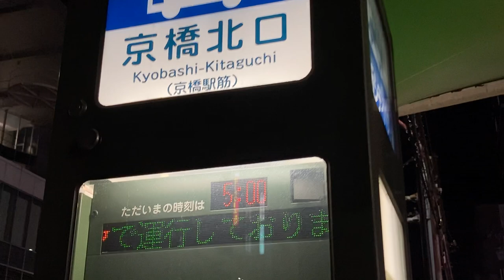5時00分に点灯する様子 大阪シティバス 京橋北口バス停 発車案内/接近表示